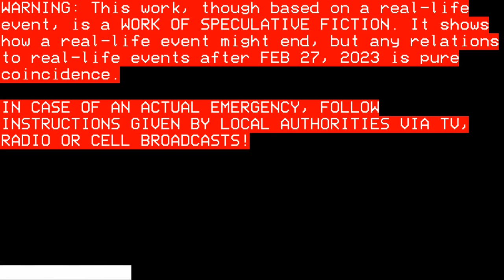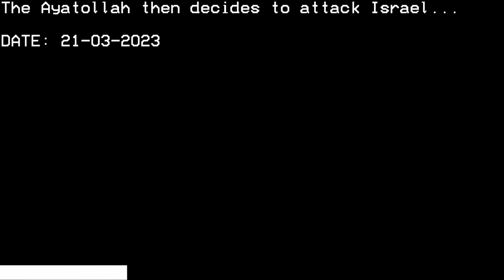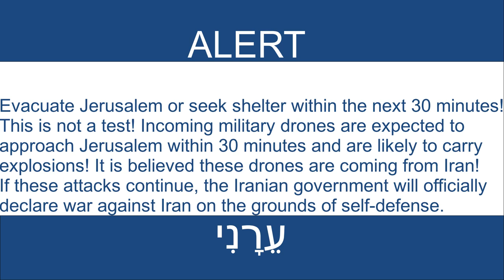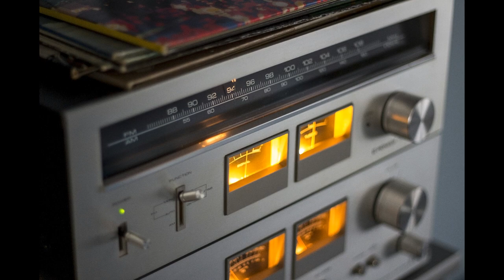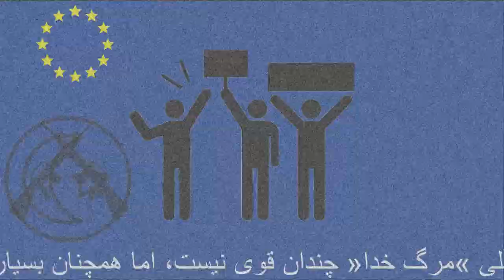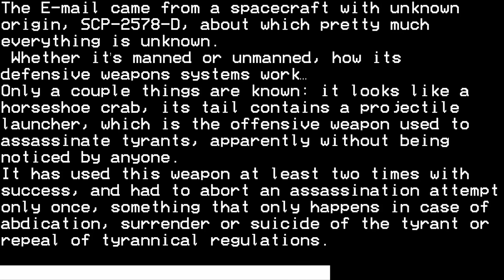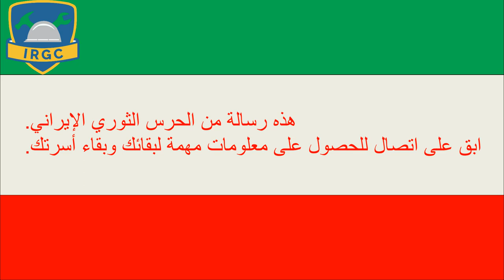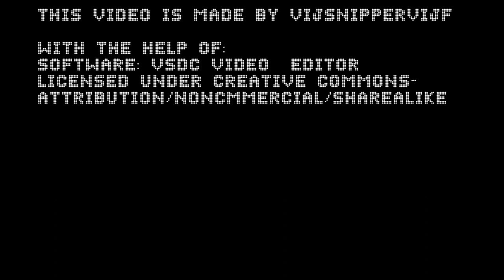EAS Senario - Sic Semper Tyrannis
Image "sicsempertyrannis.jpg" is part of this article.

The radio tuning sound effect originated from N beads. License unknown, but widely used.

"Protest" by romainguy is marked with CC0 1.0. To view the terms, Streched to fit thumbnail. Source